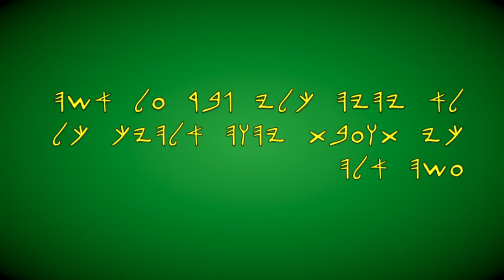Auditory Recognition Exercise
A brief introduction to the Morphological and Phonological features of the G-Stem (Simple-Active)